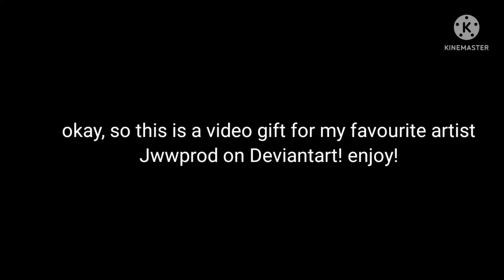if Clovis (my TTTE OC) met Laurence (@jwwprod3862 OC) (gone wrong) 《Gacha Club》